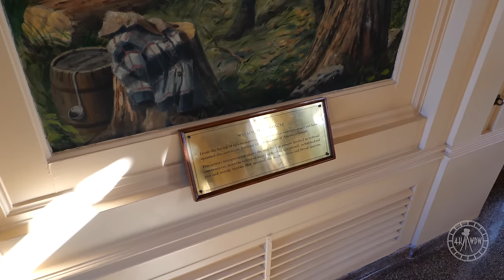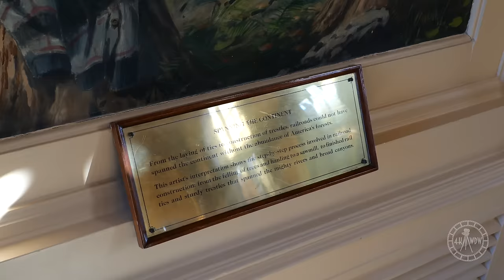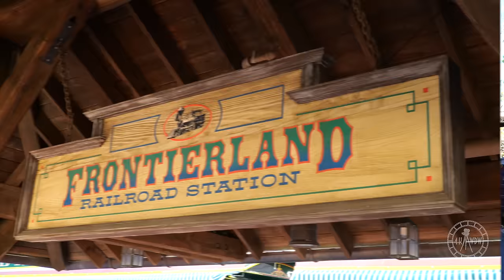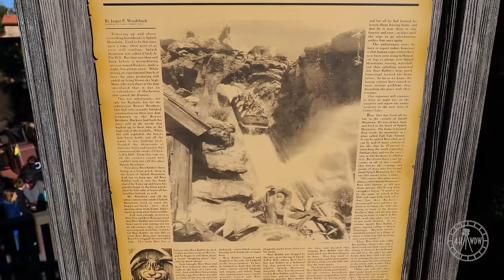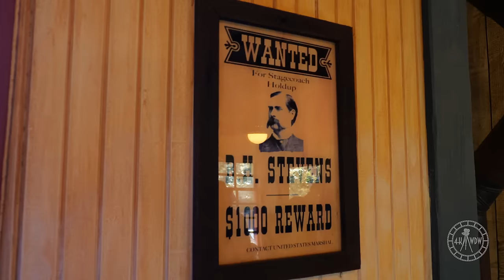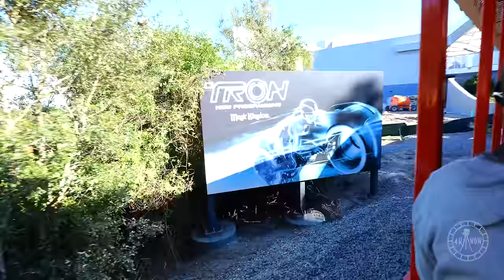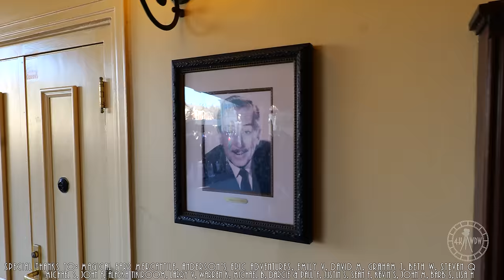Walt Disney World Railroad 2023 Complete Ride Experience in 4K | Magic Kingdom Orlando Florida 2023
Enjoy a complete 4K ride experience video of the Walt Disney World Railroad at the Magic Kingdom! You'll see footage of the entire ride and each station as well. As a bonus, I included a clip of the exit from the Frontierland station through Splash Mountain that isn't always open(and probably won't be for much longer once the ride closes). This was all filmed on January 14th 2023 from around 2pm - 4pm, and the temperature was about 54 degrees at the time